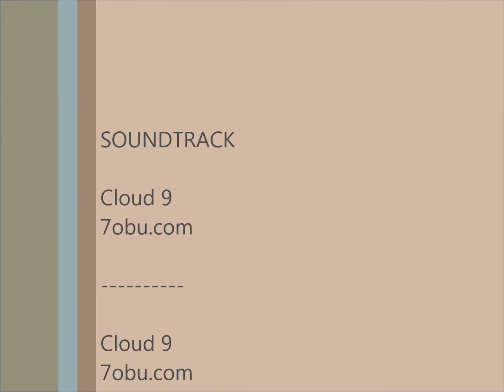[Minecraft Timelapse] Building On Skyblock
Hello! Today I bring you another timelapse. I decided to record half of building a little area on a skyblock server called Mineverge.net. All credits for server IP and music is at the end of the video.

You scrolled down far enough... Keep going

Theres nothing down here go back up

Im bored so thats why im writing these like this

you scrolled very far. I like you.